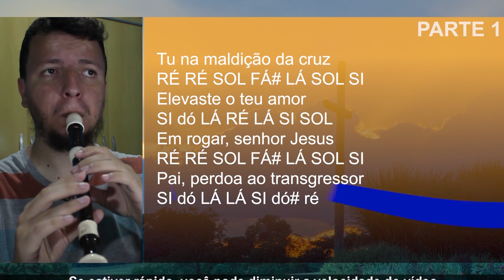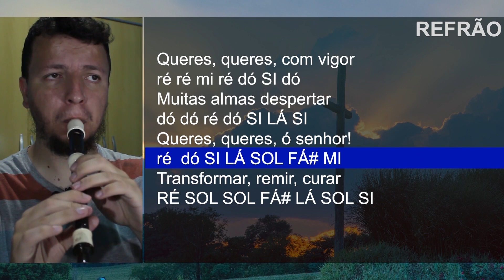Harpa Cristã 6 - Na maldição da cruz - Cifra melódica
Confira as notas musicais do hino 6 da Harpa Cristã, Na maldição da cruz, para flauta doce, clarinete, escaleta, violino e outros instrumentos musicais.